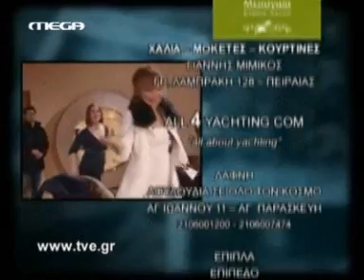Ta Mystika tis Edem-Nora & Loukas Ep. 504(Part 2)